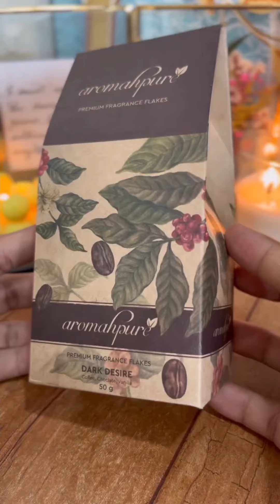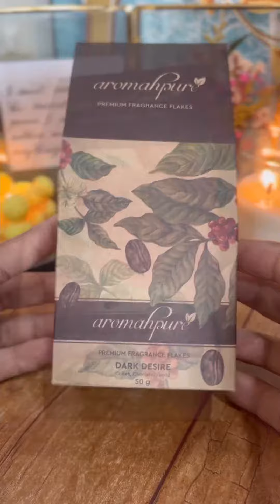AROMAHPURE PREMIUM CAR PERFUME FRAGRANCE FLAKES | LASTS FOR 30 DAYS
This is for the people who are looking to get some awesome fragrances for their cars.

My Equipments.

Asus Vivobook 14 Laptop